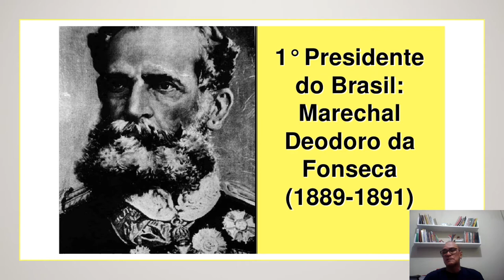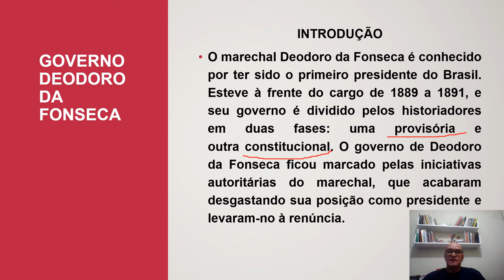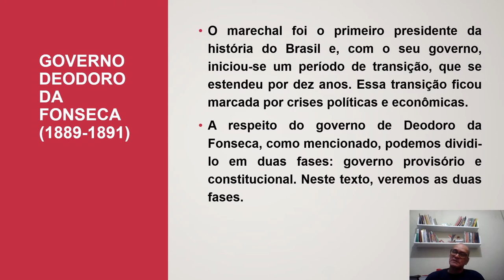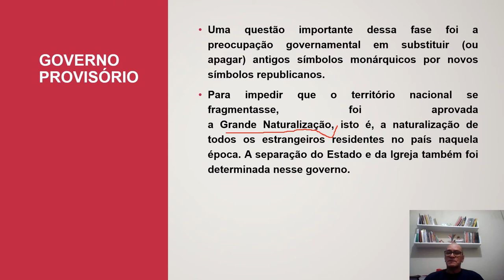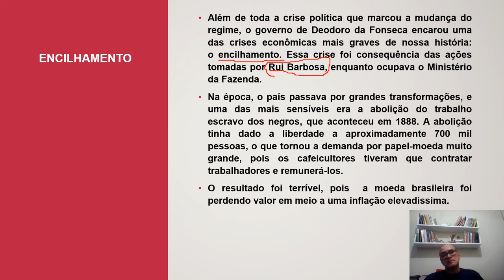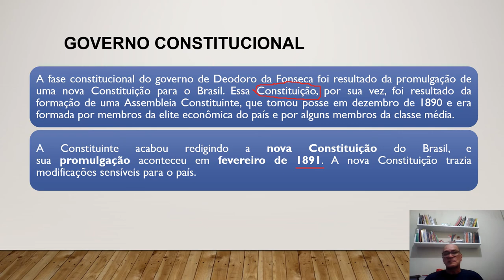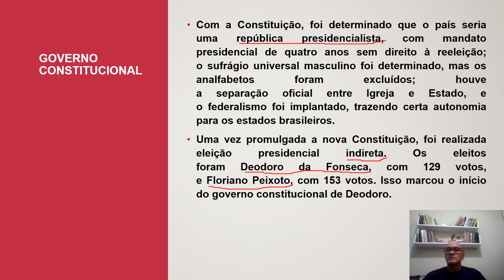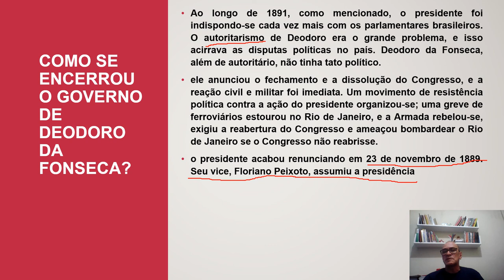GOVERNO MARECHAL DEODORO DA FONSECA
Início do período republicano no Brasil